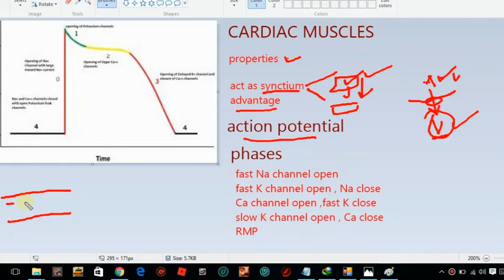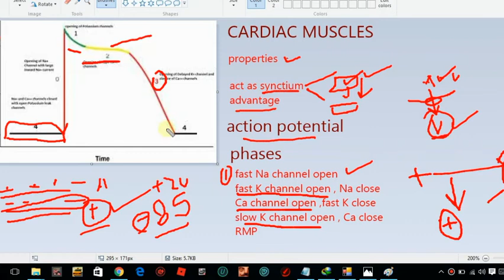cardiac muscles action potential| cardiac muscle physiology